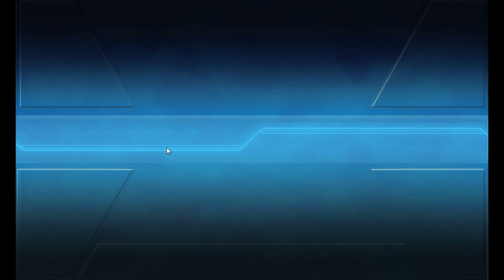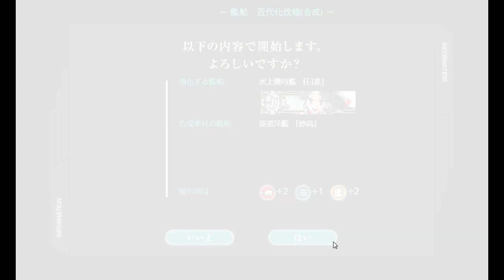【艦これ】2019 冬イベ 邀撃！ブイン防衛作戦 E3甲 ゲージ破壊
Finishing an event within 24 hrs of online time, resume thesis writing after such short new year "holiday".

【後段作戦】中部ソロモン海域 ブーゲンビル島沖 - 南海第四守備隊輸送作戦
ラバウル航空隊と艦隊の活躍で同方面の航空優勢と制海権確保に成功した。防衛線力の海上輸送の好機！艦隊抜錨！